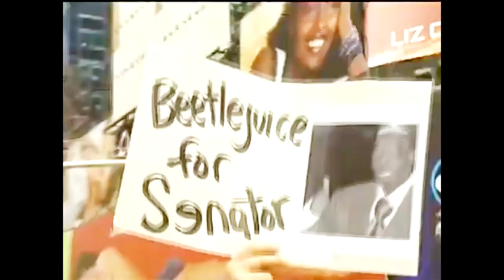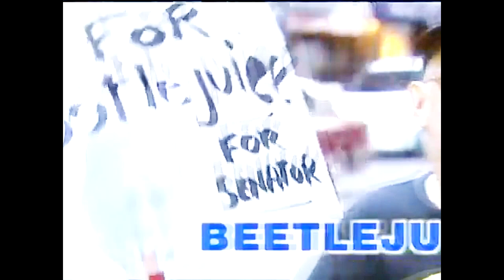Howard SternTV *LEGENDARY* Beetlejuice for senator. REMASTERED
will be uploading a series of videos which will be known as the LEGENDARY beetle-juice episodes.
i decided to do this because i'm sick of stern videos which are just audio if you like the series be sure to like and subscribe because if this gains traction ill do it more regular

I used a sample of the original source as a form of criticism on another topic. My video does not serve as a replacement for the original source material, and creates additional meaning within a new context.